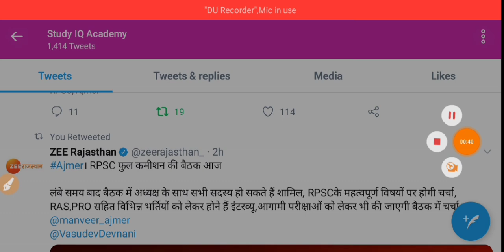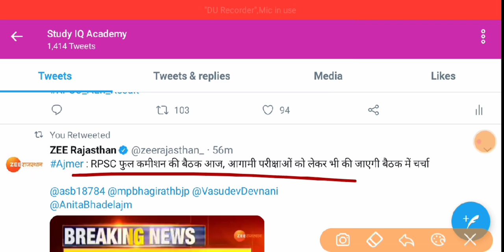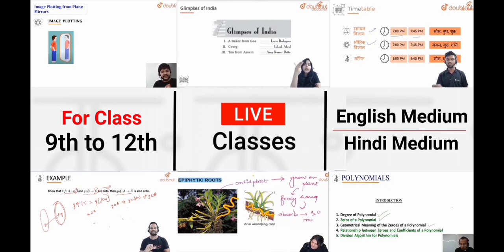RPSC Update / RPSC BigNews / 7 सालों के इतिहास में पहली बार अच्छी खबर / 20 October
More Features :
1) Saari important books milengi solved video solutions ke saath
2) Previous year papers, Important PDFs, Question Bank
3) Crash Course, Mock Tests, Quiz
4) India's biggest student's community
& much more

3 Crore se zyada bachho ka bharosa!!

RSMSSB 2020
RPSC 2020
RPSC JOBS
RPSC VACANCIES

Social Media follow Any Questions:-
Twitter link :- Check out Study IQ Academy (@studyiqacademy):

News 2020
2020
Rajasthan govt job 2020
Job 2020